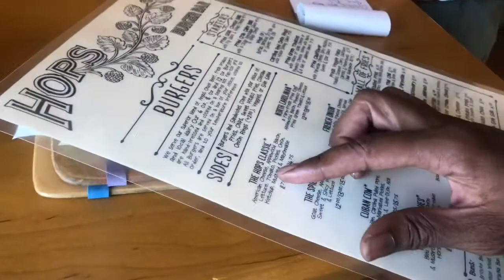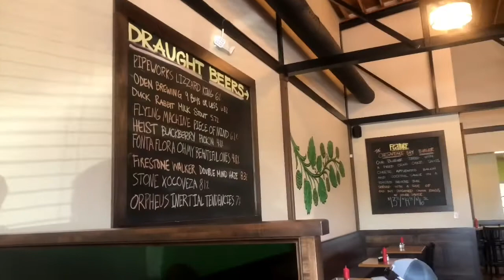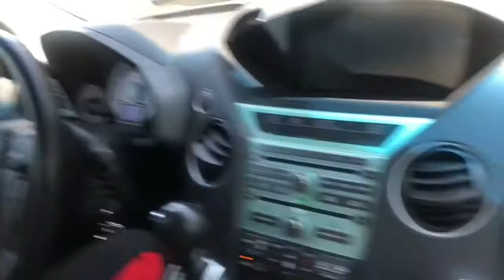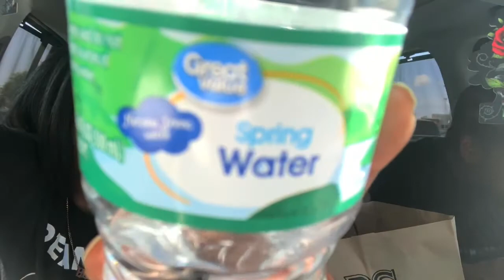HOPS BURGER🍔 Food Review!|Car Mukbang 2021| Macher Gang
In this video we are enjoying some warm delicious food from Hops Burger!! Come along and eat with us in another car mukbang!! We have plenty car mukbang videos on our channel! So if you enjoy go peep 👀 and show us some love!!!

Don’t forget ↩️
You already know IT’S MACHER GANG OR DON’T BANG 👊🏾💥 go join the gangggg! 🤟🏾🤙🏾

Until next time fam you all be blesesd! Click!!